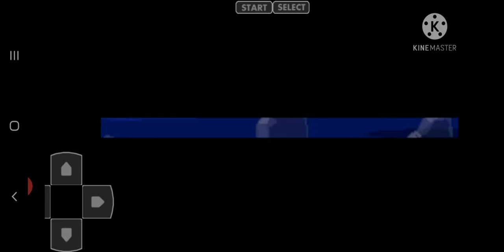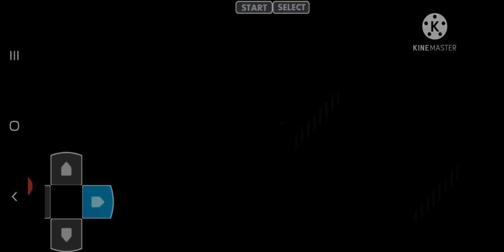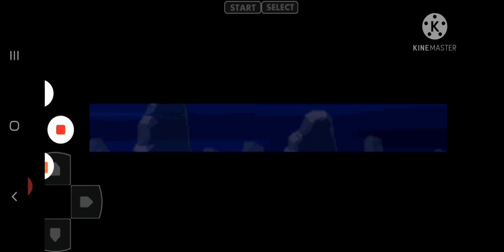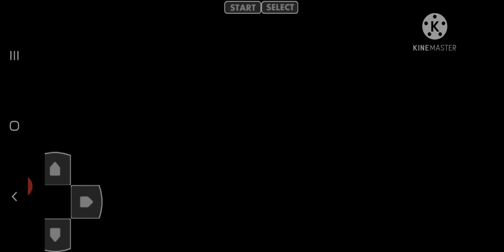GOT HM02 FLY THUNDERCAP MT. BATTLE WITH TEAM SHADOW POKEMON : UNBOUND EP #16 (HINDI)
VIDEO TITLE - GOT HM02 FLY THUNDERCAP MT. BATTLE WITH TEAM SHADOW POKEMON : UNBOUND  EP 16 (HINDI) UNBETABLE CHARIZARD

TAGS -
BYE